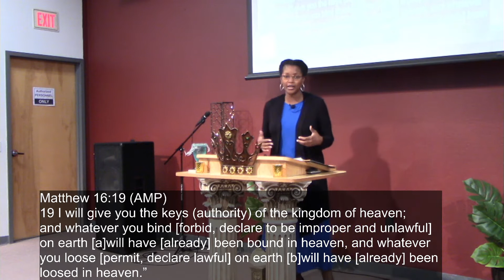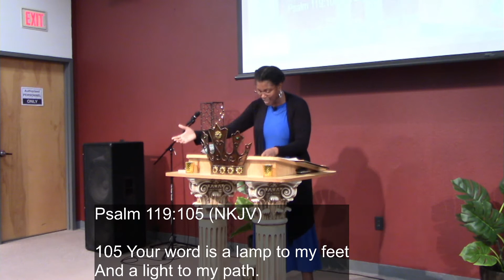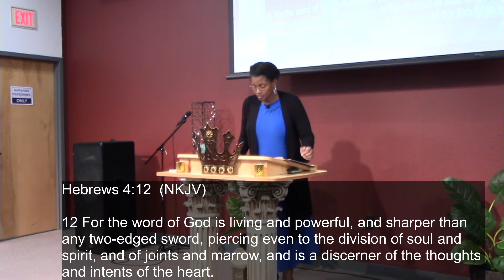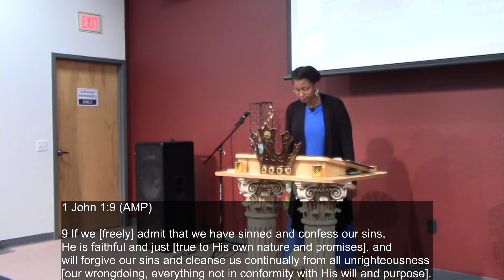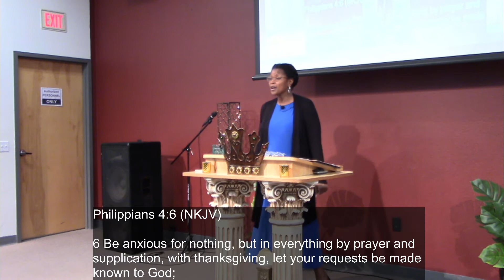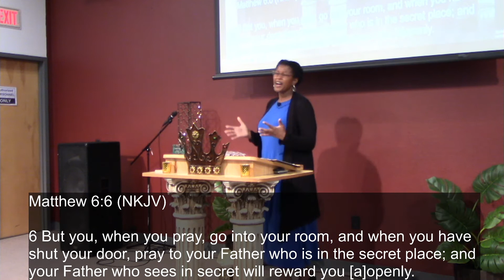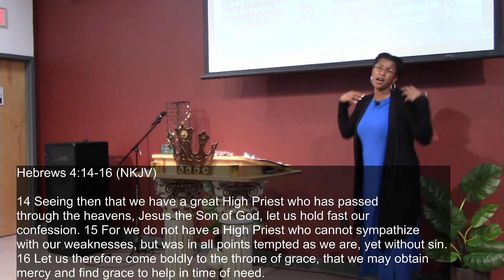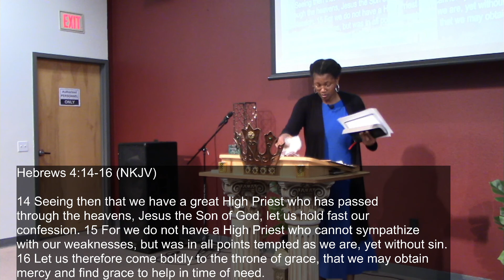2020 Jesus' Discipleship Conference Pastor Kendra Hobson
Dominion Life Worship Center
6574 South Dateland Dr. Tempe, Arizona 85283